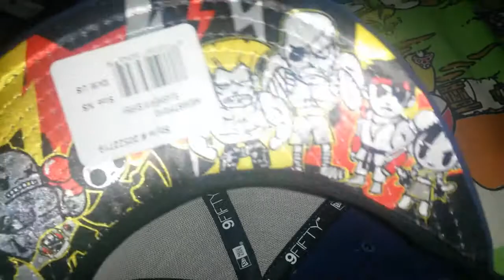Gorra Tokidoki Slasher Street Fighter 9FIFTY Snapback Cap